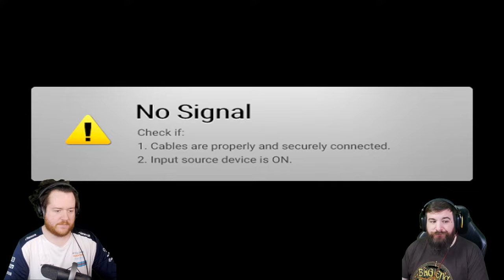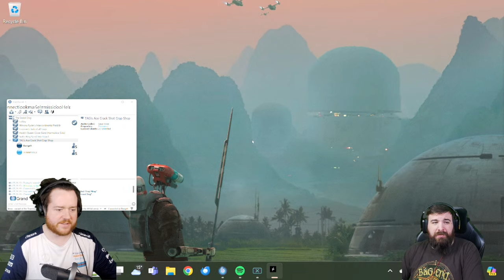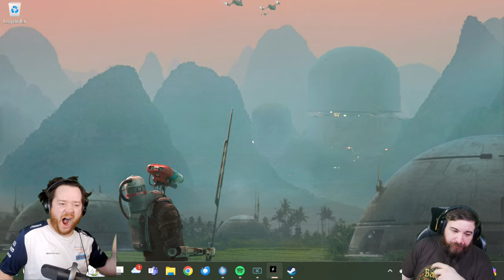HUNT SHOWDOWN! NEW GUNS!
Checking out some new WEAPONS in the Hunt Showdown bayou. HOON A MAN HOOON.
Catch us over on twitch also!